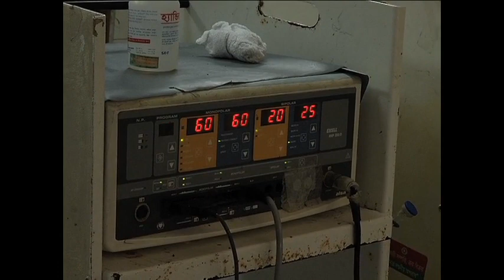Tree Man Full Video Dhaka Medical-Bangladesh (গাছ হয়ে যাওয়া মানুষটির অপারেশনের পুরো ভিডিও)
"Shomoy tv news" "Channel i" NTV "Jamuna TV" "Ekattor TV" "update today" "bd news" "video news"